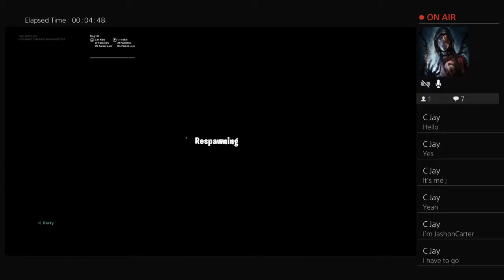Faze_preme142's Live PS4 Broadcast